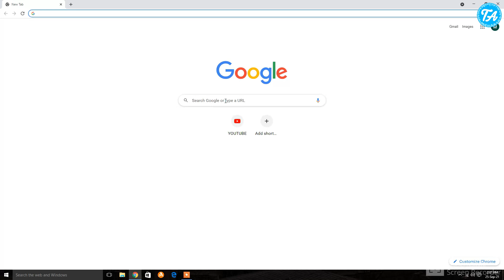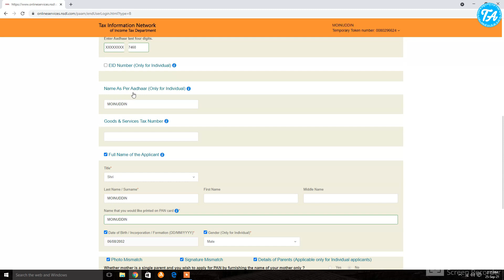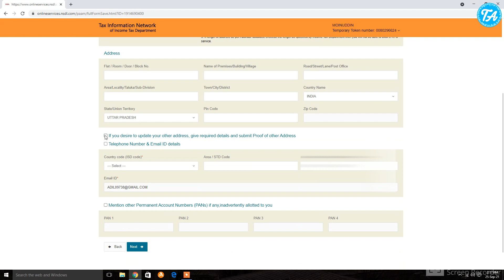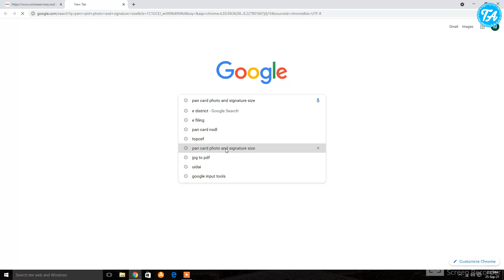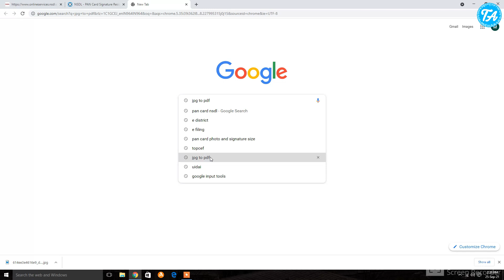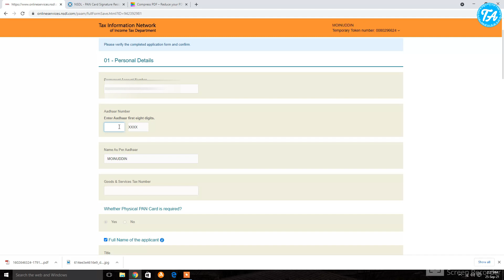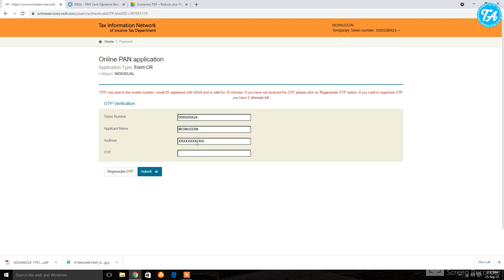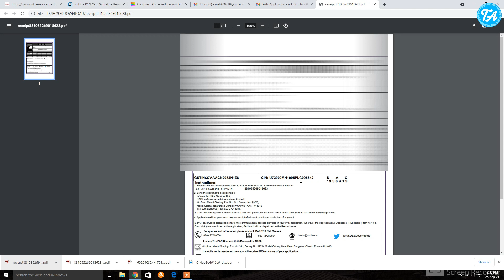e-PAN Card per Father Name aur Signature kaise aayega? / e-PAN Card se Plastic PAN card kaise banaye